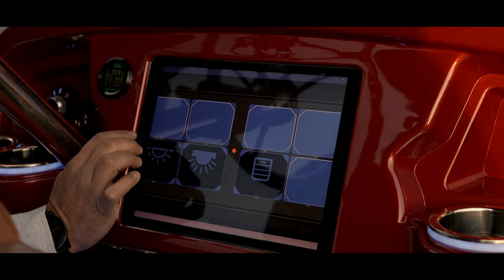Check out this INSANE Lifted Navitas Custom Golf Cart SEMA |4K| KEYLESS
Tyler brought one of the dopest custom lifted golf carts that ever I've seen to SEMA 2022. No details were left off of this cart, and the attention to detail was apparent everywhere I looked.

- 2022 Navitis Chassis
- 70.4 v lithium EcoBattery
- 18" Big Bad Carts lift kit, custom painted and chrome plated
- FTS chrome 2.0 reservoir shocks
- EcoxGear's 32" soundbars and 8" subwoofer
- Xtreme Mats custom floor mats
- 22 x 12 Forged Gear off road wheels
- 33 x 12.50R22 Baja Boss Mickey Thompson tires
- True Spike billet spike lugg nuts
- Custom 3" and 4" wheel spacer adaptors
- Rear disc brakes
- Custom painted storm body kit
- Custom painted DOT extended roof
- Chrome plated roof uprights
- Tinted Madjax windshield
- MODZ FS2 seats
- Big Bad Carts iPad pro dash
- Billet steering wheel and chrome steering column
- Suede starlight headliner
- Big Bad Carts billet pedals
- Rear MODZ seat kit
- West Coast Cartz custom chrome name plaque
- FCK Lightbars RGB rock lights
Shot on the Sony A7Siii w/24-70 GM, flying on a Zhiyun Crane 3S and edited in Lumafusion.